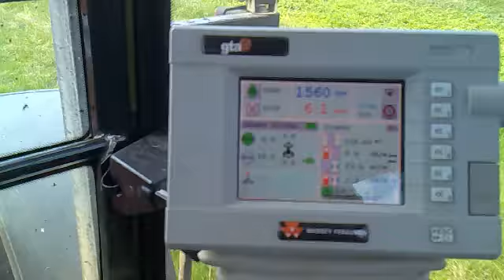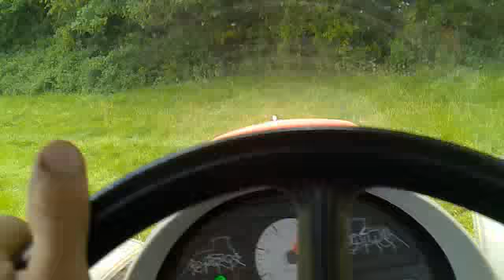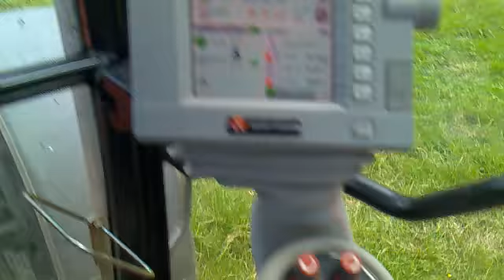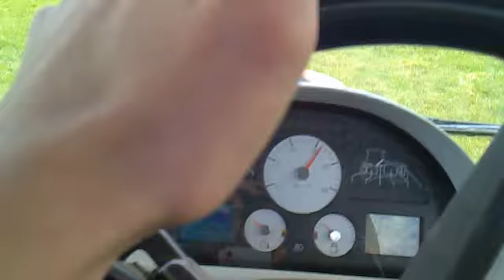Fertilizing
MF 7480 and Econ 20/40 fertilizer spinner